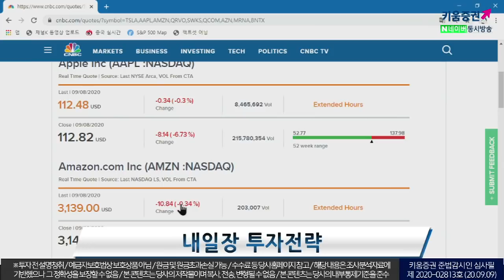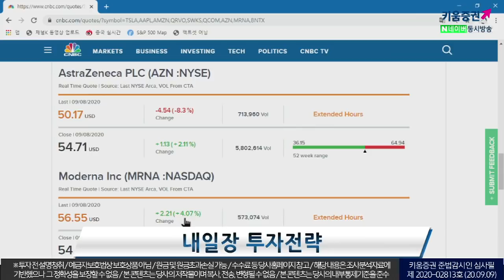'네 마녀의 날' 국내증시, 하락 이어지나? (내일장전략.주식투자/20.09.09)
내일장 전략
여도은 채널K 앵커, 서상영 키움증권 투자전략팀장
「구독」과 「좋아요」 눌러주세요~